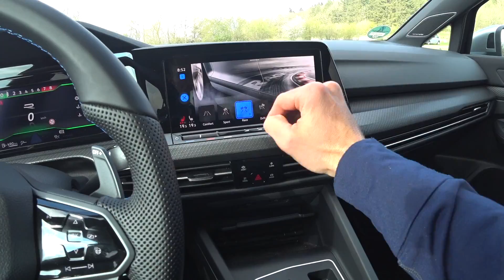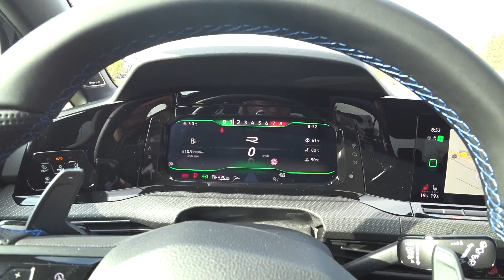Met de Volkswagen Golf R (2021) naar de Nürburgring! | Review | Autovisie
De nieuwe Volkswagen Golf R heeft een speciale Nürburgring Nordschleife-rijmodus.

Het traditionele topmodel van de Volkswagen Golf range is in Nederland geland. De nieuwe R heeft in de basis nog steeds dezelfde tweeliter viercilinder turbomotor als de vorige, maar dan opgevoerd tot 320 pk en 420 Nm en uiteraard gemoderniseerd om aan de laatste uitstootnormen te voldoen. Goed voor een 0-100 tijd van ruim onder de vijf seconden en (optioneel) een begrensde topsnelheid van liefst 270 km/h.

Leuk, maar niet het meest bijzondere aspect aan de Golf R. Dat is namelijk het nieuwe vierwielaandrijvingsysteem. Het is nog steeds een Haldex-installatie met centrale koppeling die onder normale omstandigheden de helft van het motorvermogen naar de achteras kan sturen. Het differentieel aldaar is echter aangevuld met twee koppelingen waarmee het koppel vrijelijk over de achterwielen verdeeld kan worden, zodat je ‘m net als een Ford Focus RS of Mercedes-AMG A45 op het gas de bocht door kunt duwen alsof het een achterwielaandrijver is.

Een andere noviteit is een speciale Nürburgring Nordschleife modus, waarin gasrespons, schakelreactie en ondersteldemping in een stand worden gezet om het gedrag van de auto in ‘de Groene Hel’ wordt geoptimaliseerd. Dat was een uitnodiging die we niet konden afslaan, dus zijn we met 270+ naar Nürburg gereden, om daar een paar rondjes te doen. Stap mee aan boord en kijk of de R niet langer alleen snel is, maar nu ook het stuurmanshart sneller kan laten kloppen. Laten we het hopen bij die vanafprijs van 65.490 euro…